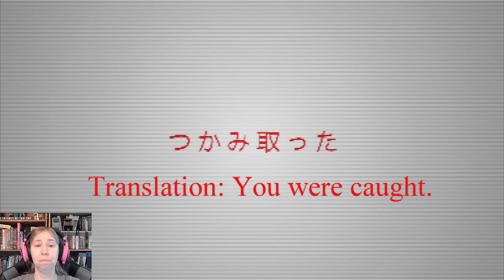I Got Catfished! - lure (Scary Game)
Catch some fish, make some cash.  Sounds easy enough.  Except you're fishing at an abandoned Shinto Shrine.  How superstitious are you? Is the risk worth the money?  Find out in this short horror game from Blue Moon Games.